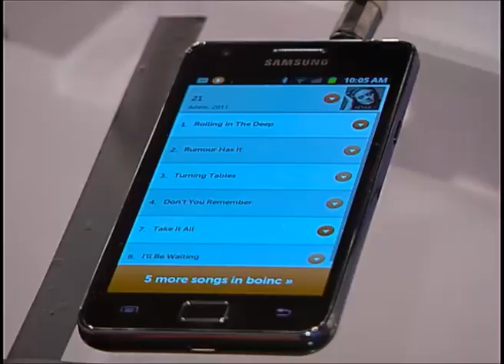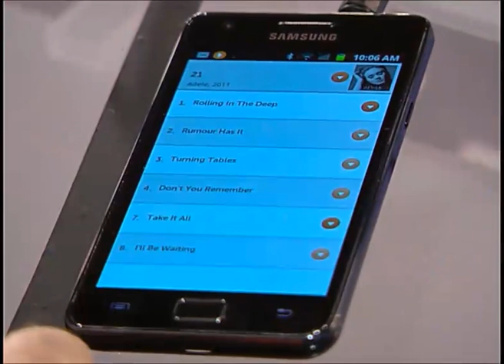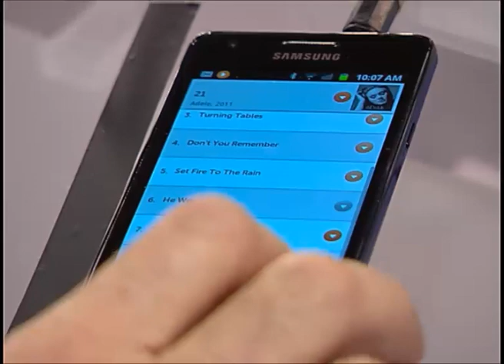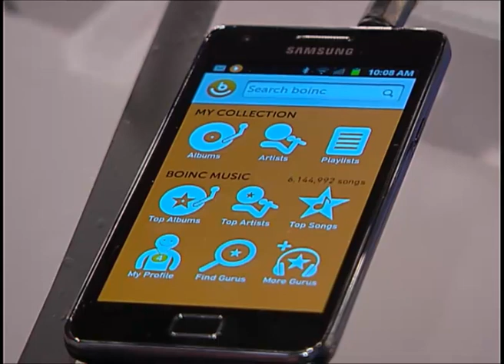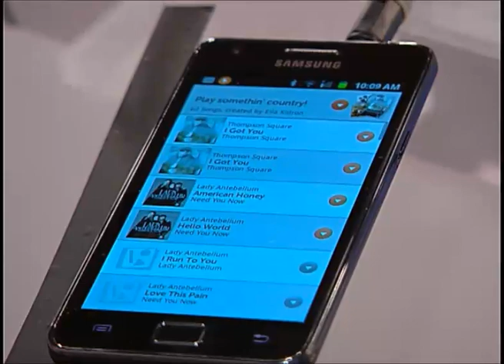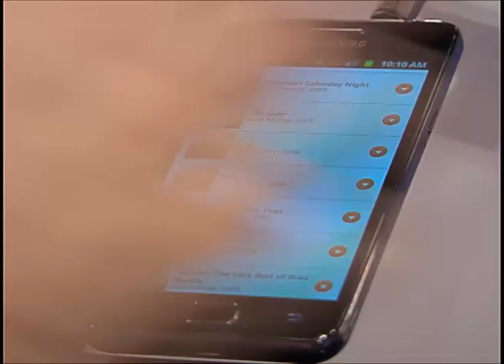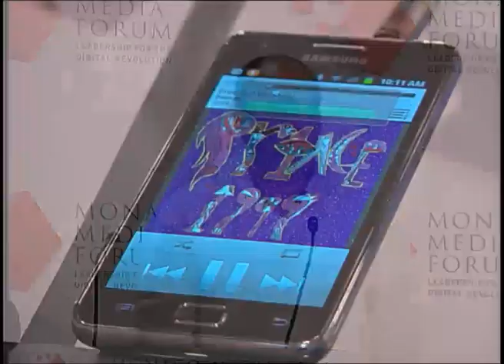MMF 2011: New Waves Adam Kidron/Beyond Oblivion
Adam Kidron, CEO of Beyond Oblivion, talks about his new hardware-based social music service.